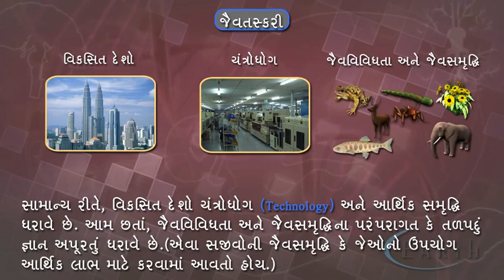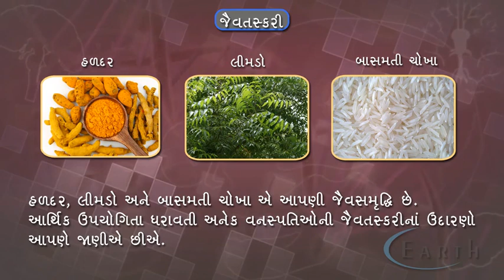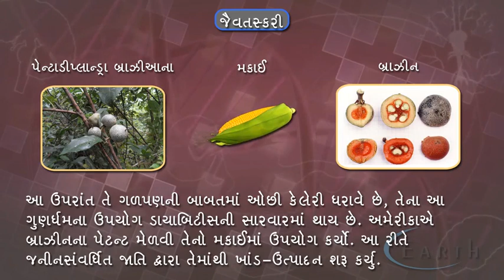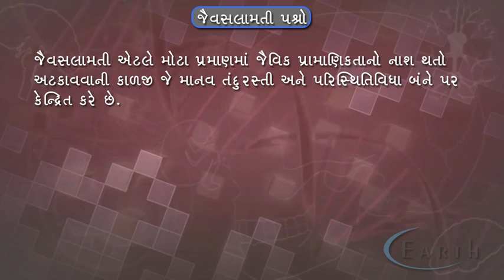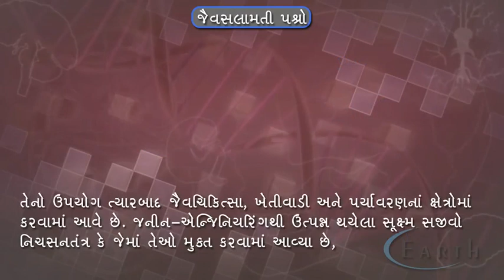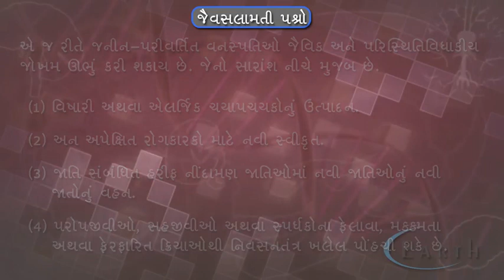biopatent | જૈવતસ્કરી | Biotechnology and its Applications | 12th science biology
biopatent
જૈવતસ્કરી
Biotechnology and its Applications
બાયોટેકનોલોજી ( જૈવતકનિકી ) અને તેનું પ્રયોજન
12th science biology

Patentanmeldungen auf Lebewesen und die Lizenzeinforderungen durch die Verseuchung von genmanipuliertem Saatgut.